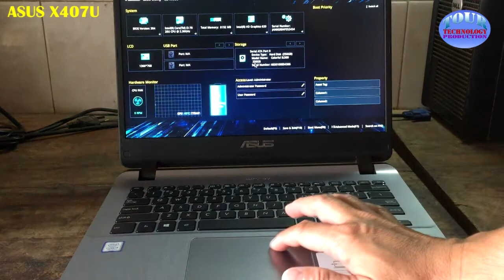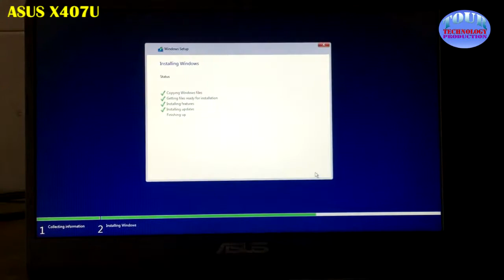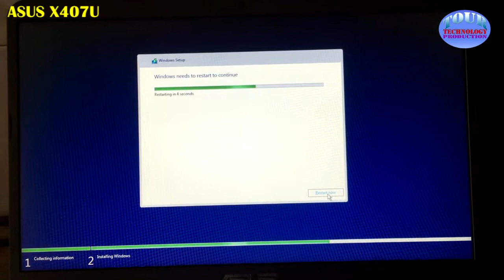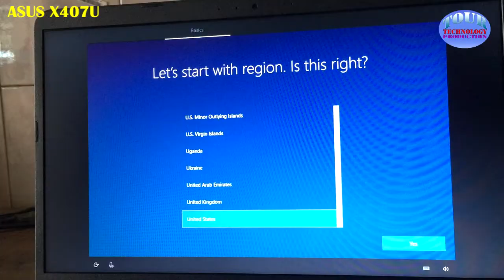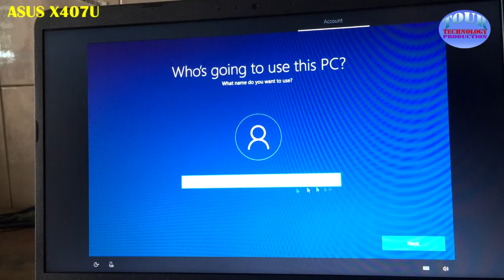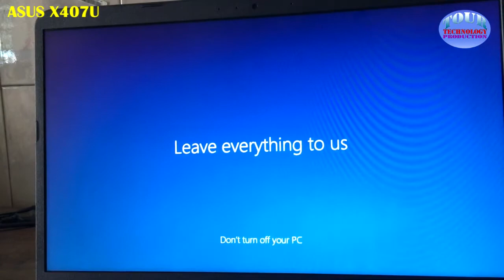ASUS X407U : Change HDD 500GB to SSD 256GB and Installation Windows 10 Pro 64-bit